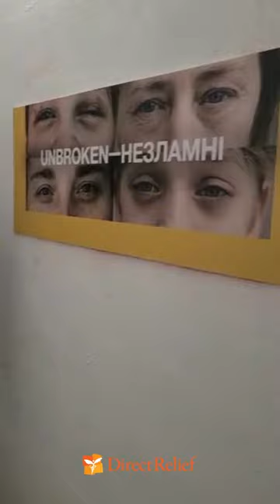Ukraine Response Update from Alycia Clark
From Unbroken Rehabilitation Center's underground bunker in Lviv, Alycia Clark, Direct Relief’s Director of Pharmacy and Clinical Affairs, provides an update on how Ukrainian medical professionals from across the country are receiving training on mobile ultrasound technology.